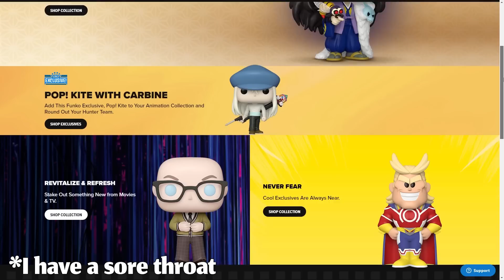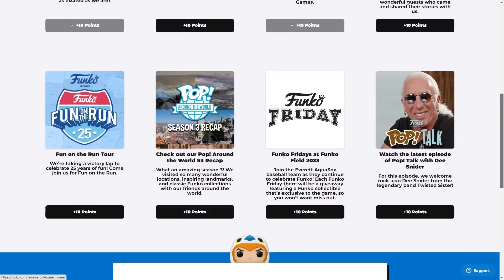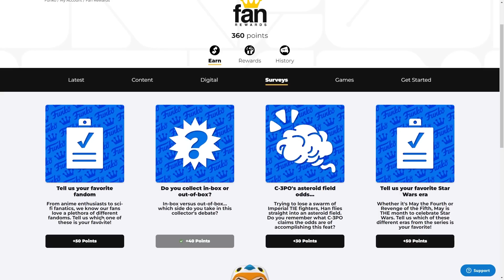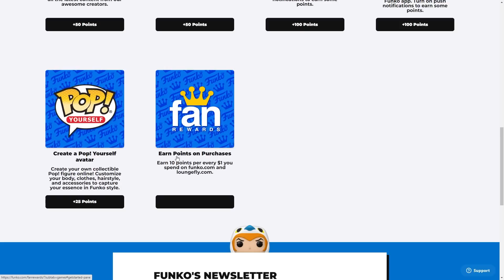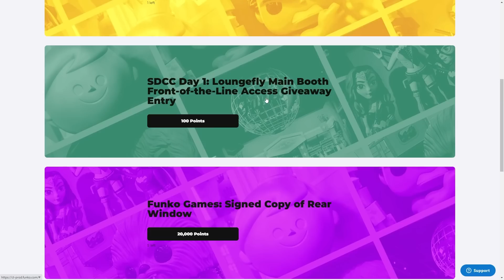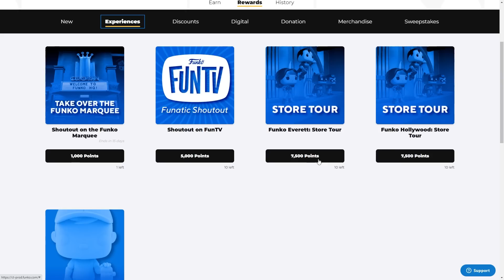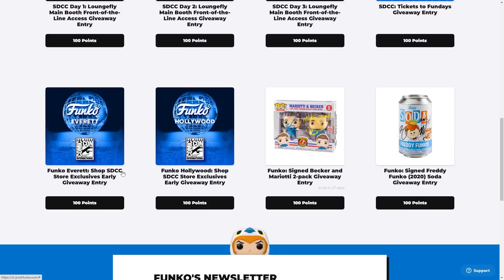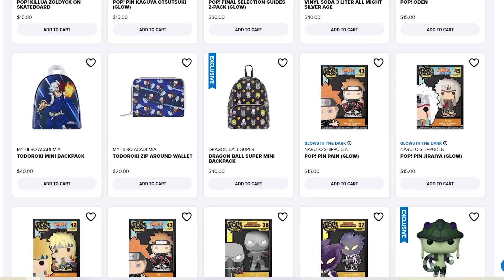This Was Funko's Biggest News Of 2023! (Making Collecting More Fun)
Big News, Funko finally has a Fan Rewards Program for 2023 and it's Great!